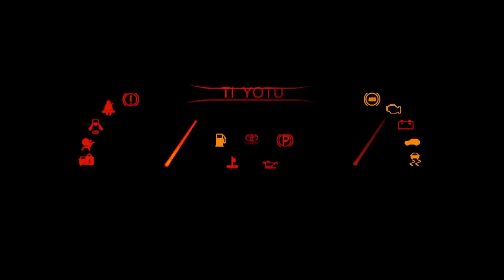Mua xe mới, CÓ CẦN THIẾT BẢO DƯỠNG lần đầu 1000km hay không? | Thu Hằng - Nhóm Thái Lớn Toyota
NHÓM THÁI LỚN luôn có giá tốt, tư vấn tận tình, vui vẻ,  phục vụ nhanh gọn lẹ. Giao xe và hướng dẫn sử dụng kỷ lưỡng. Chăm sóc sau bán hàng chu đáo. Mãi yêu...!
..::: Nhắc tới Toyota nhớ Thái Lớn :::..